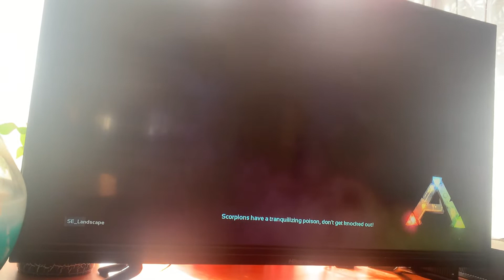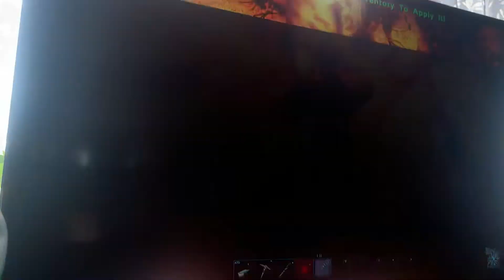Playing Ark for the First Time (part 2)